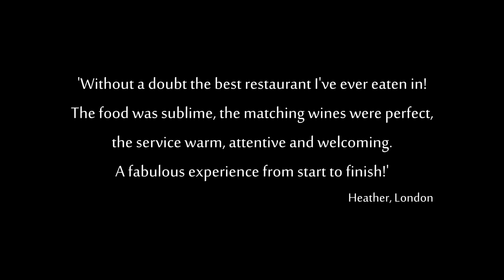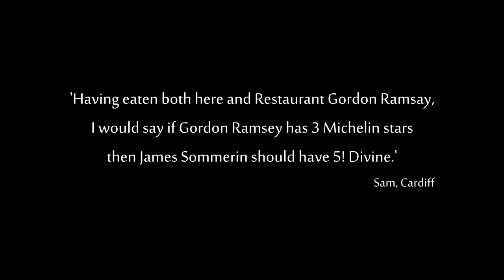James Sommerin Hotel & Restaurant Promo